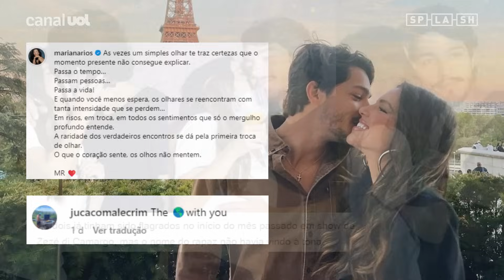Mariana Rios assume namoro com filho de político! Saiba quem é Juca Diniz, herdeiro bilionário!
Mariana Rios, 38, assumiu romance com João Luis Diniz D'Avila, 27, conhecido como Juca Diniz. Ele é neto e herdeiro de Abílio Diniz, 86, um dos principais acionistas e donos da rede de supermercados Carrefour e que figura entre os 21 bilionários brasileiros, segundo a Forbes Brasil.